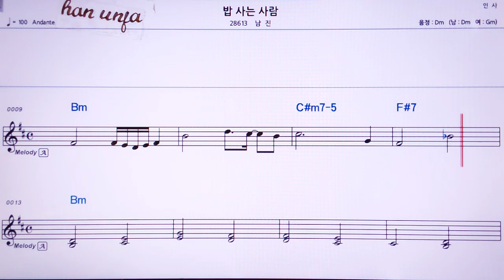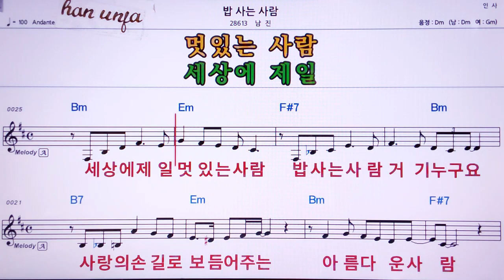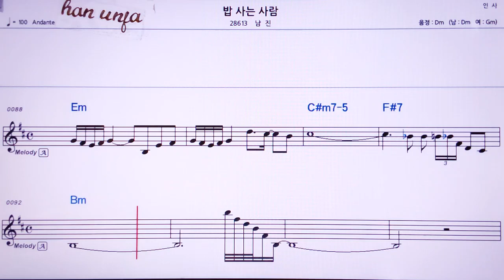💖 밥 사는 사람/남진 👍MR,노래방, 가라오케, 악보, 코드, 가사 ,Karaoke,반주